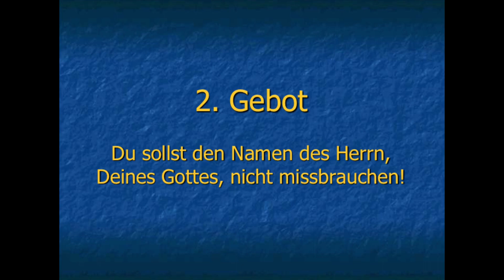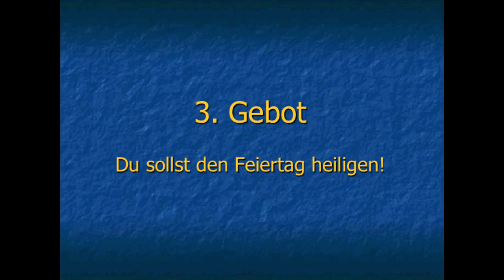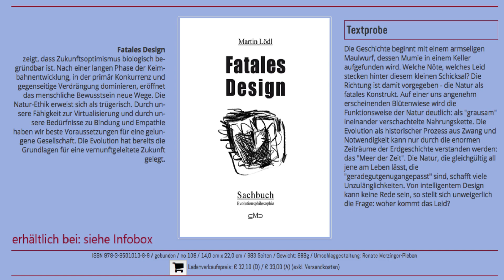Die 10 Gebote – Teil 1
Im dritten Teil von „Gut und Böse“ werden die 10 Gebote als exemplarische Werteordnung der Weltreligion des Christentums aus der Sicht einer materialistisch-naturwissenschaftlichen Moral besprochen.  Die 10 Gebote werden im einzelnen diskutiert und es wird festgestellt, dass die Gebotssammlung sehr inkonsistent erscheint, was ihre Wichtigkeit für die Regulierung eines Gemeinwesens angeht. Wichtiges steht direkt neben Überholtem und sogar biologisch Unhaltbarem.

Der 1. Teil behandelt die Gebote 1-5.

Martin Lödl, 2009: Fatales Design.- Merzinger Pleban Verlag, ISBN 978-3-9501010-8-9
Martin Lödl, 2020: Natur – Anmerkungen zu einem Begriff.- LIT-Verlag, ISBN: 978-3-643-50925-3

Jeden Sonntag gibt es übrigens neue Videos, aus aktuellem Anlass auch Videos unter der Woche.